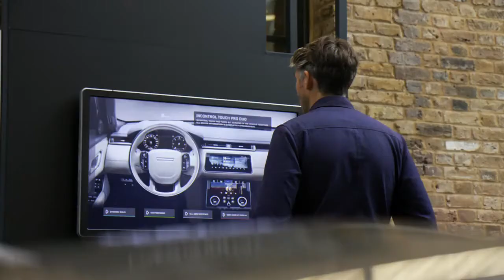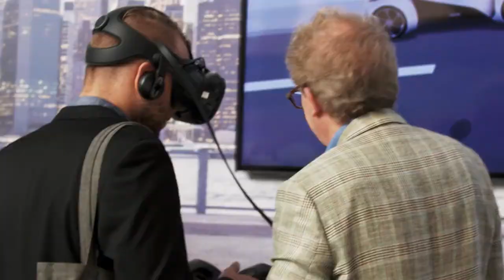George Lamb at Tech Fest 2017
Jaguar Land Rover Tech Fest 2017 played host to an array of new innovations and ideas. The event was dedicated to stimulating conversations and questions about how we can all live together in a safer, cleaner, more connected world.

George Lamb was given exclusive behind-the-scenes access to Tech Fest 2017, check out his his take on the future of mobility.